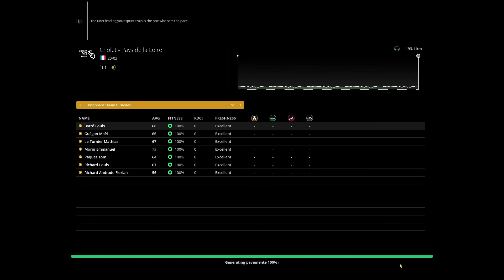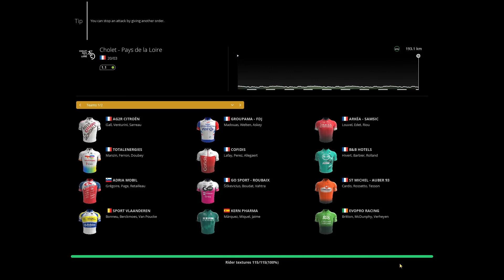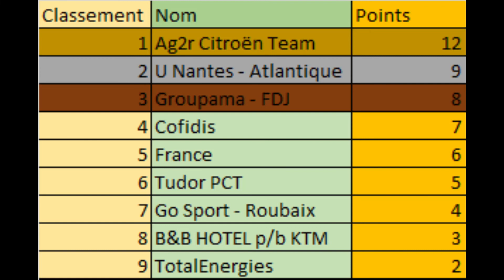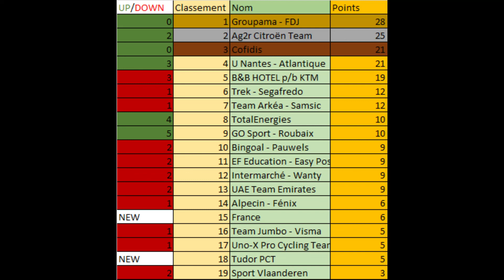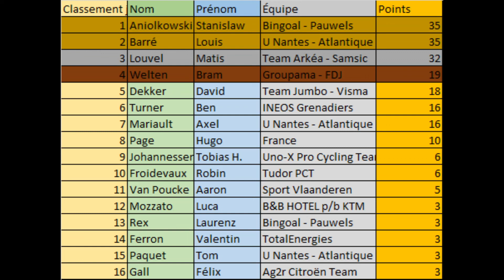IMBATTABLE ? CDF#4 | Team U Nantes Atlantique | Pro Cycling Manager 2021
Bienvenue sur la 4ème manche de la Coupe De France de Cyclisme 2022 avec le Team U Nantes Atlantique !
Cholet Pays de la Loire correspond parfaitement aux compétences de l'équipe avec une arrivée au sprint plus que probable, Emmanuel Morin pourra tirer son épingle du jeu et peut enchainer après sa victoire à la Haye Fouassière !